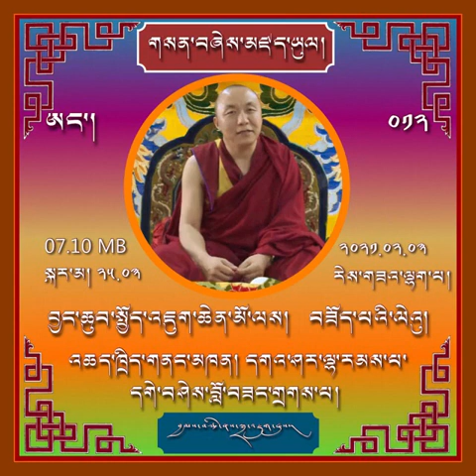བཟོད་པའི་ལེའུ། 12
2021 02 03